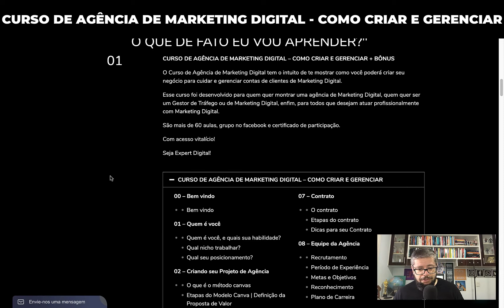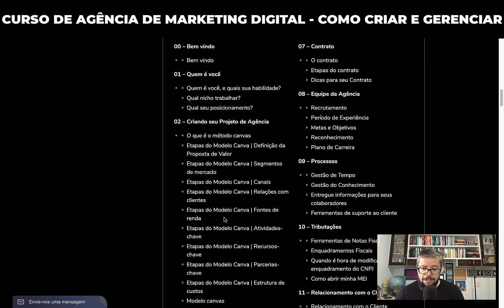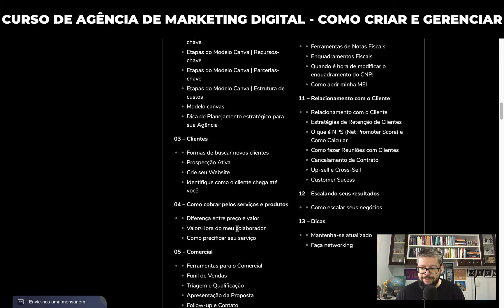Curso de Agência de Marketing Digital – Como Criar e Gerenciar